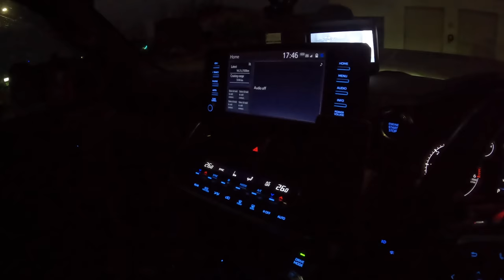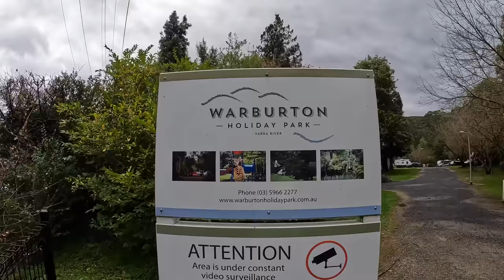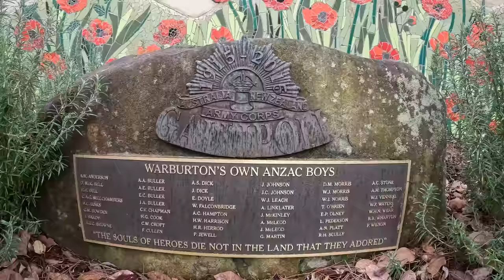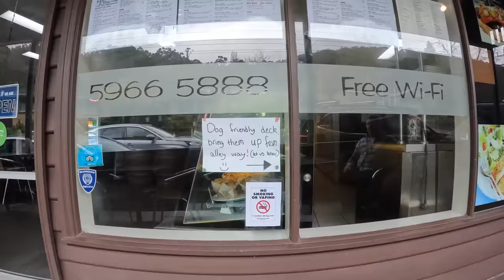Riverfront Camping & Breakfast Cook Up | Warburton | Yarra River, Victoria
A weekend away only just over an hour away from Melbourne, the beautiful town of Warburton is one not to be missed. Camped up for 2 nights on the banks of the Yarra River with a late arrival as usual, we set up, settle in and start the weekend with a very yummy breakfast and riverside walk into town. That's just the start of it!